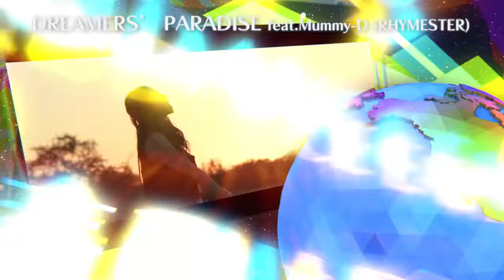DANCE EARTH PARTY / 1st Album「Ⅰ」〜Teaser〜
2017年2月1日(水)リリース
DANCE EARTH PARTYの待望のファーストアルバム
「I 」 (ワン)のティザー映像公開！

EXILE ÜSAの想いのもと集まったEXILE TETSUYA、Dream Shizukaの
3人が歌い、踊るDANCE EARTH PARTYがあなたを世界の音楽の旅へいざなう！様々なゲストアーティストを迎え、制作した世界の音楽を体感できるDEP Worldへようこそ！！

DANCE EARTH PARTYの曲が、広告なしで全曲聴き放題【AWA/無料】

「Ⅰ」のほか、DANCE EARTH PARTYが全曲聴き放題